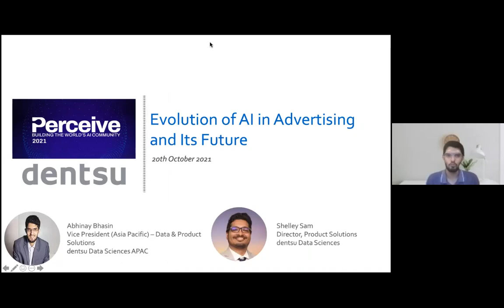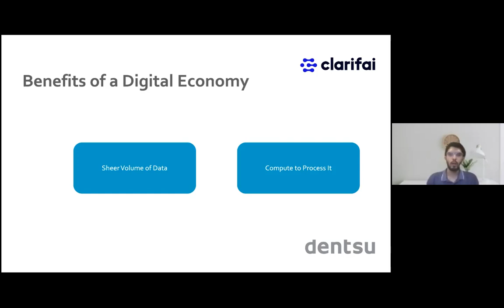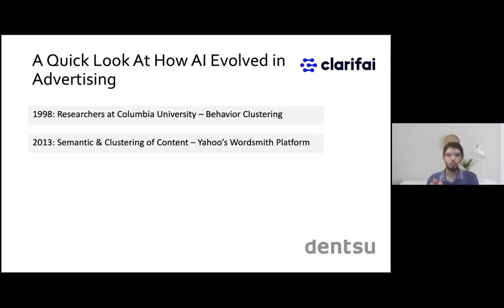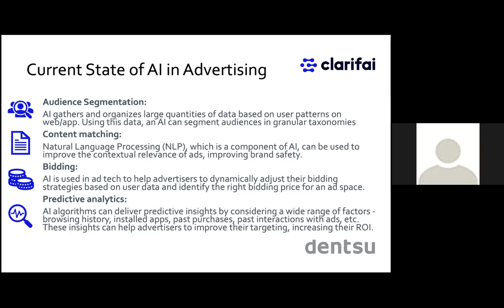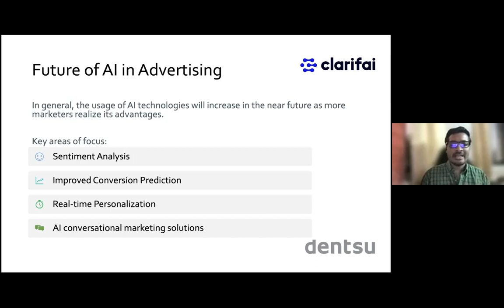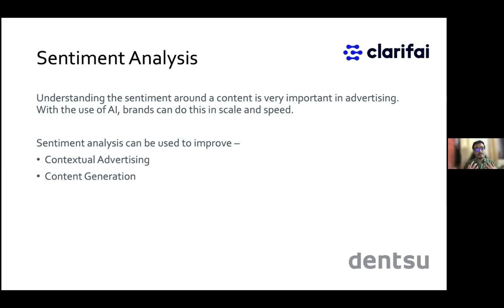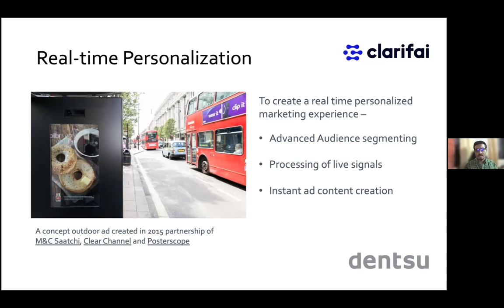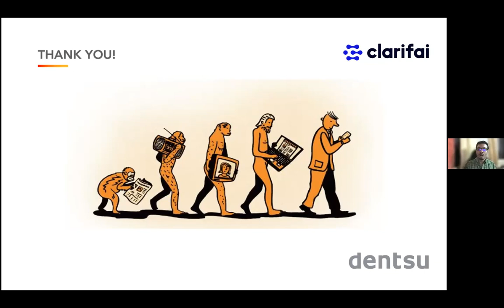Evolution of AI in Advertising and Its Future | Dentsu International Ad & PR Company | Clarifai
From the street announcement made by the king’s court to personalized ads on your social feed, advertising has come a long way. And at every step, technology has been the backbone for its progress. Print, radio and television has helped brands reach a wider audience with their messaging. Now, machine learning and AI are helping brands deliver personalized ads to their target audience, all within a few milliseconds. This video takes viewers through a tour of how advertising began and how it reached to where we are right now. Take a quick glimpse into the future of advertising powered by the use of artificial intelligence.